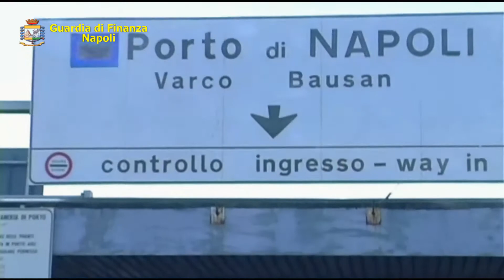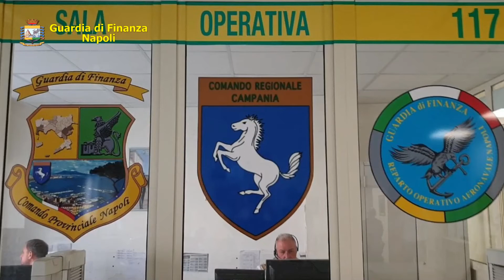Il bilancio dei controlli anticovid delle Fiamme Gialle nel mese di agosto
32 denunce a piede libero e 39 segnalazioni alla prefettura per uso personale di droga, è il bilancio dei controlli anticovid della Guardia di finanza a Napoli e provincia nel mese di agosto